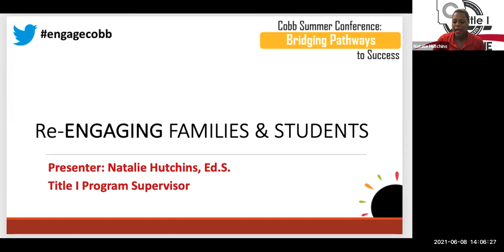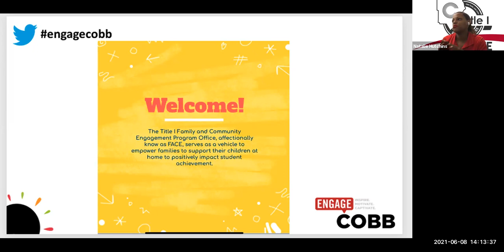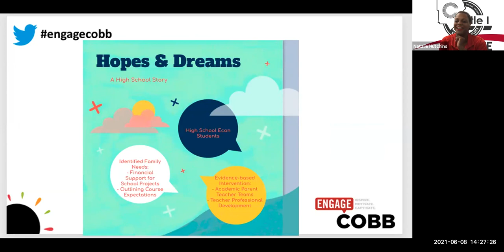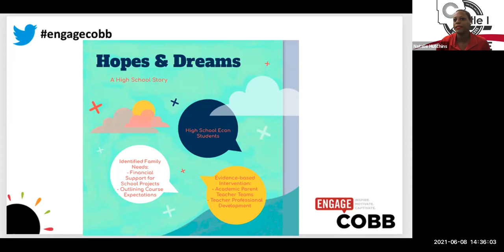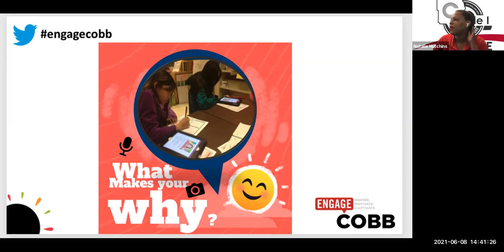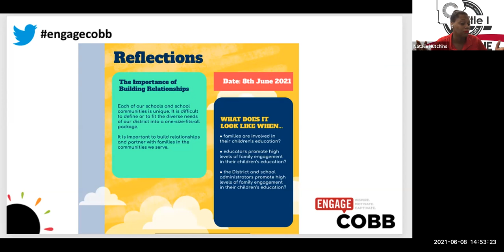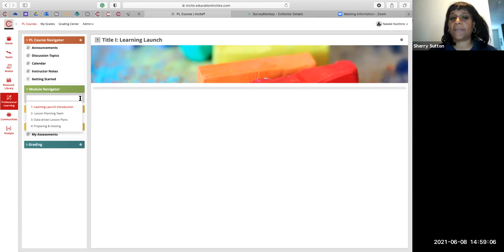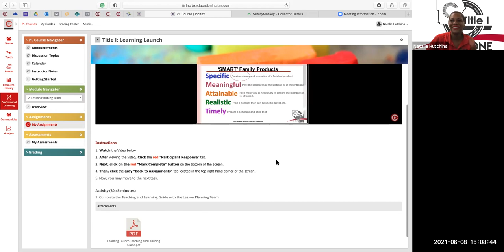CCSD, Title I : Re-Engaging Families and Students